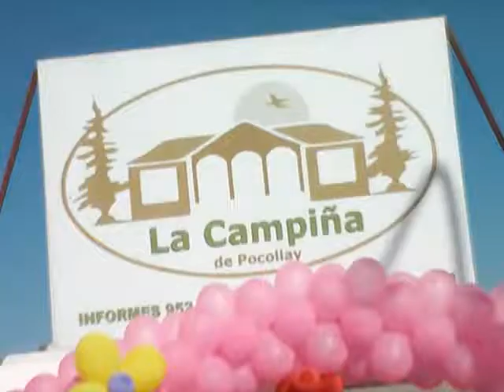Spot La Campiña de Pocollay _ Reapertura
Spot publicitario realizado para el renovado local campestre para eventos sociales "La Campiña de Pocollay" de la ciudad de Tacna.